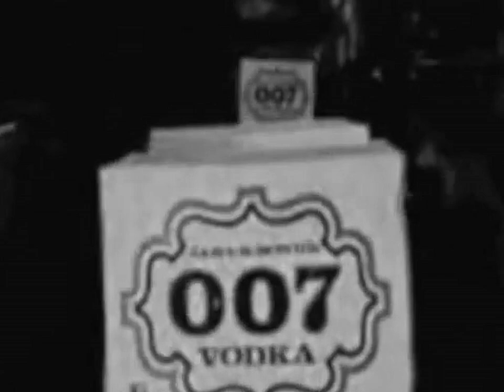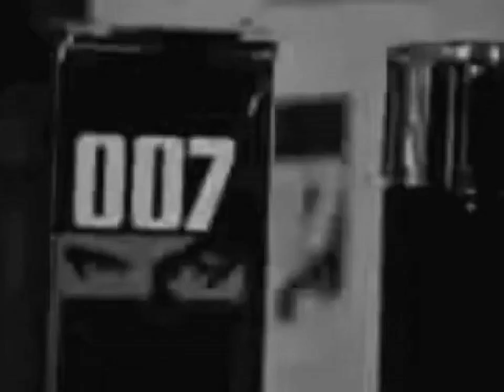60th anniversary of Goldfinger: Vintage Making-of (Rare Clips)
TRIVIA: Goldfinger, the third entry in the James Bond movie series premiered on September 17th, 1964 in London, England. The film is heralded as starting the James Bond Phenomenon ("Bond Mania" as it was called in the Press and part of the "British Invasion" along with The Beatles and The Rolling Stones around the same time in 1964), although two Bond films were shot and released the years prior. Goldfinger cemented the series' legacy in cinema history and solidified Sean Connery in the unshakable image of James Bond for years. These are clippings that were put together for BBC television to promote Goldfinger. Some of the images haven't been seen in years in their entirety. Sometimes they appear in other documentaries. The first montage promotes the film's characters of Harold Sakata as Oddjob and Honor Blackman as Pussy Galore, albeit Honor Blackman's stunt double's face is clearly visible for one staging of the Judo tosses in the barn scene.

The narration of the first montage is also highly inaccurate in some parts, obviously made for marketing, as Eon Productions did not film inside the actual Ft. Knox, nor close proximity to it (only certain establishing outdoors and aerial shots). The "Army" trucks filled with Mr. Ling's Red Chinese agents approach a set designed by Ken Adam that was actually only 1/3 scale of the actual depository fortress.

The second segment provides one of the only times Sean Connery was willing to promote a James Bond film while on set (most footage of him on set during later Bond films involved discussing his other non-Bond projects or his dismay of how the film shoot was going) while here discussing James Bond's choice of gun in the novels VS his standard gun in the film series. He brings up gun expert Geoffrey Boothroyd who advised author Ian Fleming to change Bond's gun on paper (Beretta) to a more efficient gun, the Walther PPK. A new chapter in the novel Dr. No (1958) was written by Ian Fleming just to accommodate the change. Sean Connery's Scottish accent is more pronounced in this segment with some flubs in his speech here and there. He says "Flemin," then "Fleming," then "Flemin." Rather cutely, he doesn't seem as prepared with his dictation as he probably should have been before this shoot. He is rather pleased to discuss Boothroyd, a fellow Scotsman, for the very understandable reason of brethren. The character of Boothroyd evolved into the character of Q within Richard Maibaum's script for From Russia with Love (1963).

The third segment is a montage of various 16 mm clips taken by the UK paparazzi at the premiere of Goldfinger on September 17th as well as various later premieres, more press coverage, rather rowdy fans vs police incursions to meet Sean Connery, appearances by Honor Blackman and Nadja Regin, and Connery getting to drive the Aston Martin DB5 again on camera for fun. Sean Connery is seen wearing his personally owned, less convincing toupee instead of the more expensive, thicker one used on set. Goldfinger won Best Sound at the Oscars in 1965.